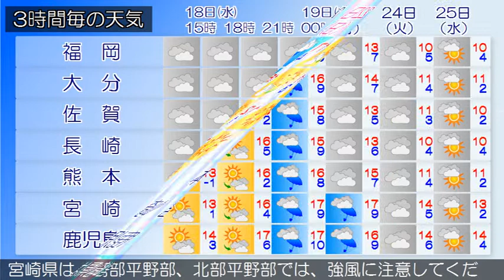2015/02/18 九州地方の天気予報 昼